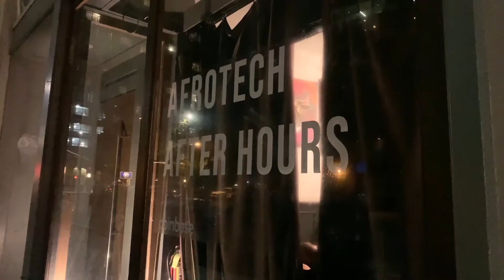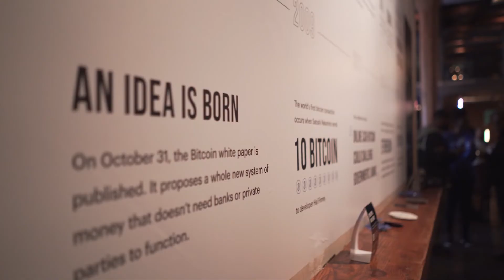AfroTech x Coinbase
Diverse opinions, background, and experiences are essential to creating an open financial system that’s equitable, accessible, and innovative. Coinbase hosted an evening filled with conversation, cocktails, and crypto as we make our case for why there’s no better time for our community to get into crypto.